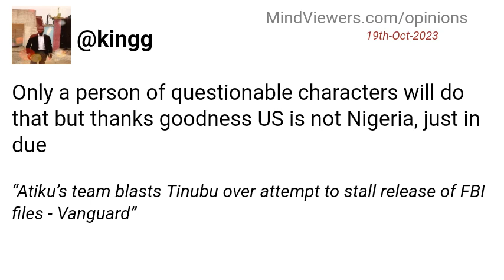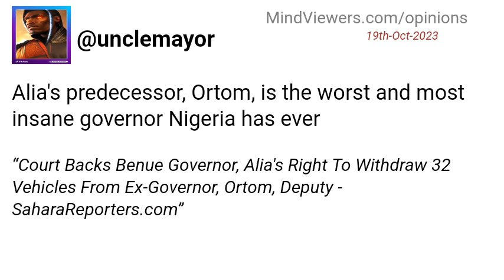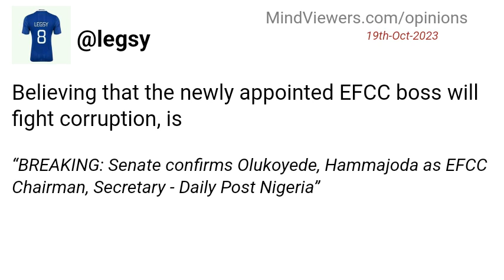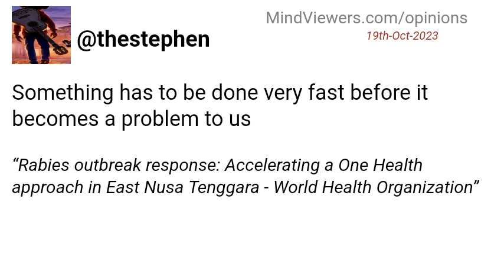Interesting Reactions To Today′s News: 19th-Oct-2023 Animated Short Film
A brief recap of people′s comments on Thursday, October 19th, 2023 news highlights, in video animation.

 HEADLINES:
Social media abuse: Tinubu asks Information Minister to restore national values, discipline among Nigerians - Daily Post Nigeria
Atiku’s team blasts Tinubu over attempt to stall release of FBI files - Vanguard
Atiku to s′court: Overlook technicalities, accept fresh evidence against Tinubu | TheCable - TheCable
Gaza hospital death toll ′staggering′ but much lower than Hamas claim, US says: Updates - USA TODAY
Tinubu Will Throw Out Ministers Who Fail To Perform In Six Months – Smart Adeyemi - Channels Television
Diri needs second term to complete ongoing projects in Bayelsa – Aide - Vanguard
Chinese govt to fund, complete Abuja-Kano, Port-Harcourt-Maiduguri Railways - Punch Newspapers
Biden plans to use Oval Office address to make case for wartime aid to Israel and Ukraine - CNN
Lagos CP Orders Removal Of DPO Over Alleged Extortion - Channels Television
FG to deploy orientation officers in 774 LGAs — Information minister - Punch Newspapers
450 from 25,234 graduands bag First Class in UNILORIN combined convocation ceremonies - Vanguard
FG To Shut Third Mainland Bridge For Repairs - Channels Television
Court Backs Benue Governor, Alia′s Right To Withdraw 32 Vehicles From Ex-Governor, Ortom, Deputy - SaharaReporters.com
Gunmen kill five in Benue - Punch Newspapers
Tinubu appoints Aminu as new CEO of Petroleum Technology Development Fund - Nairametrics
Contracts, procurement frauds cost Nigeria N2.9trn in 3 years — Olukoyede, new EFCC boss - Vanguard
Lagos to close Third Mainland Bridge for repairs Sunday - Punch Newspapers
More Chinese funding for rail, power, other projects - The Nation Newspaper
Fire razes Ogun filling station, two feared dead - Daily Trust
BREAKING: Senate confirms Olukoyede, Hammajoda as EFCC Chairman, Secretary - Daily Post Nigeria
Rabies outbreak response: Accelerating a One Health approach in East Nusa Tenggara - World Health Organization